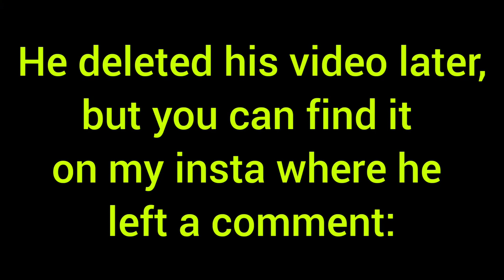My first Tiktok video on the sisa_solymosyova account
This is my first TikTok video on @sisa_solymosyova account and my inspiration